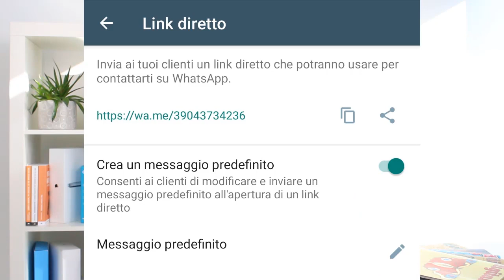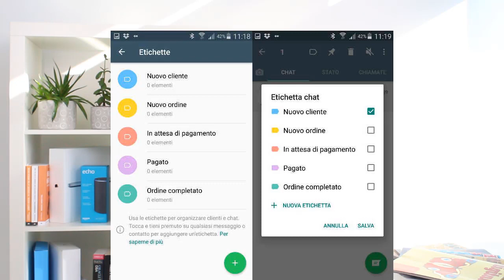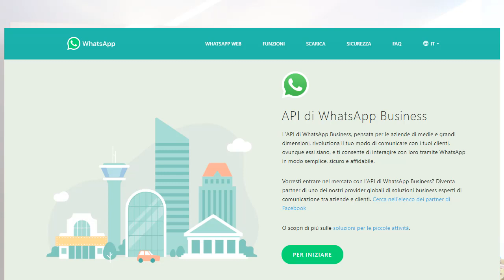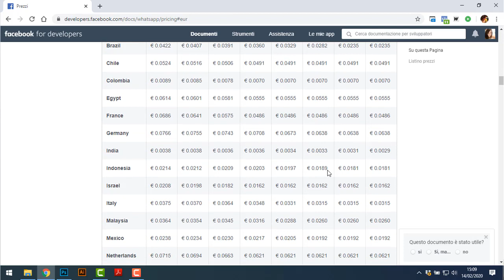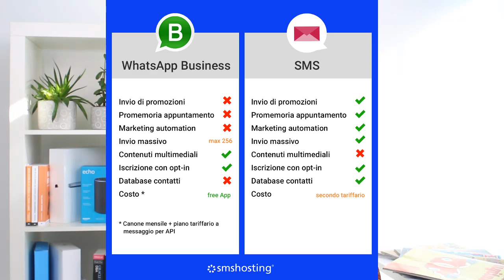WhatsApp Business: come funziona (4 limiti che devi conoscere)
💬 “Posso usare WhatsApp per comunicare con i clienti?” In questo video ti spieghiamo come funziona WhatsApp Business e quali sono i limiti che WhatsApp impone alle aziende.

INDICE
0:00 Introduzione
0:44 WhatsApp e WhatsApp Business: facciamo chiarezza
1:45 Le funzionalità aggiuntive di WhatsApp Business
4:00 4 limiti di WhatsApp Business
         4:24 NO invio di promozioni
         6:28 Nessuna automazione
         8:05 Cos'è l'API di WhatsApp Business
         10:30 Invio massivo (si può?)
         13:10 Il limite dei contatti
15:44 Conclusioni

💓 Sono due piccoli gesti, che per noi valgono molto!